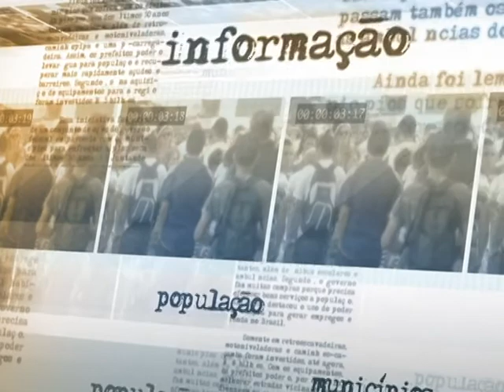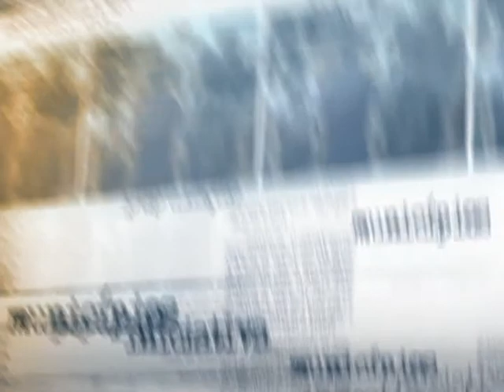Nova linha de transmissão de banda larga deve beneficiar mais 70% da população do Amazonas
DIRETO DA FONTE - 23.07.14: O ministro das Comunicações, Paulo Bernardo, falou nesta quarta-feira (23), em Brasília, sobre a nova linha de transmissão de banda larga localizada na região amazônica. Segundo o ministro, mais de 70% da população do Amazonas será beneficiada com a nova linha em 27 cidades do estado. A linha de fibra ótica já está em operação na região próxima a Manaus (AM) e até o fim do ano estará disponível também para moradores de Macapá (AP).